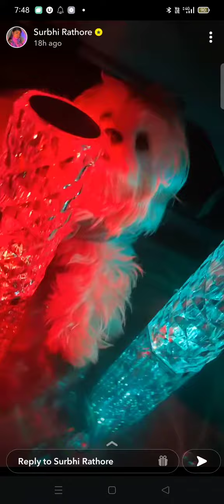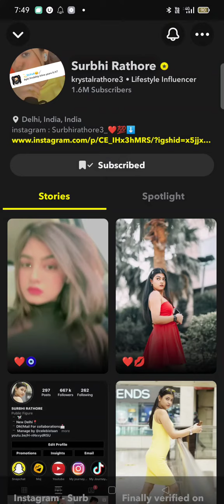Surbhi rathore snapchat story